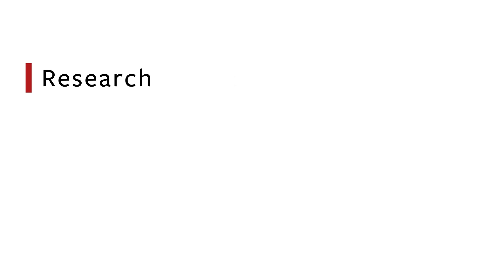Research at Risk: Breaking Down Barriers for Autistic Job Seekers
Susanne Bruyère and a small team of researchers started a project to identify barriers in the hiring process that prevent qualified autistic job seekers from getting jobs in STEM fields. The results would have helped employers identify ways to streamline hiring autistic individuals and to support them in the workplace after hiring.